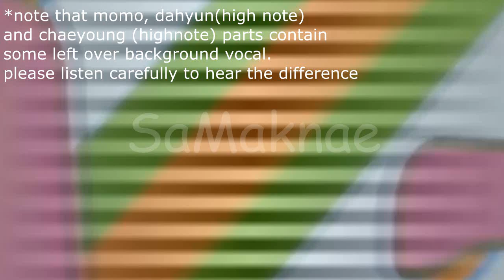[CLEAR MR REMOVED] TWICE - What Is Love @ Show! Music Core 180421